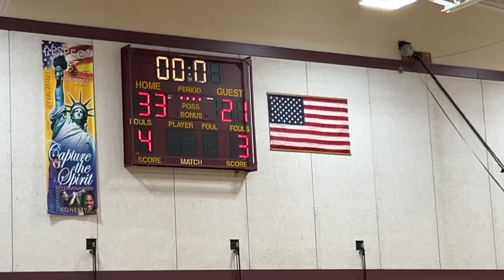BTWC vs Seneca 5th Grade 2023-2024 Highlights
Game Date: January 27, 2024
Final Score: BTWC 30-18 Seneca